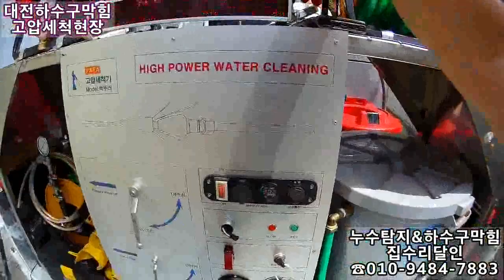식당하수구막힘~ 고압세척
누수탐지&하구수막힘